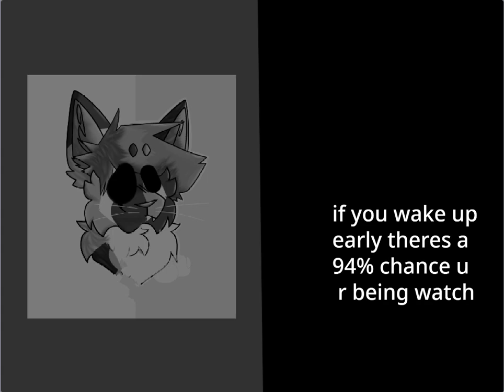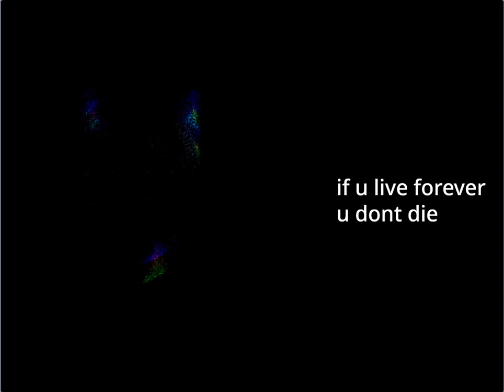cazictheprotogen becoming uncanny (you learn that)